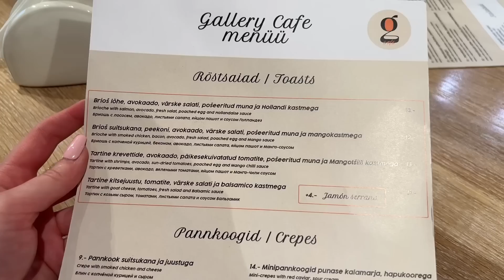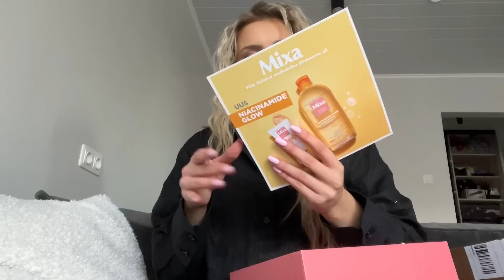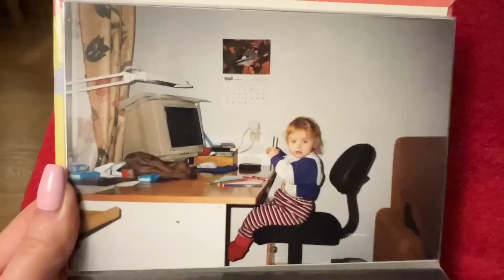NÄDALA VLOG | brunch, ärevus, Maybelline photoshoot, TFW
Tänases videos tuletw minuga kaasa ühte toimetuste rohkesse nädalasse, kuhu mahub nii podcasti salvestamine, brunch, väike shopping, Maybelline pildistamine ning nii mõndagi põnevat veel.

Jälgi minu tegemisi ka instagramis @_kaisa_ ja tiktokis @lifeofkaisa

Suur aitäh vaatamast!